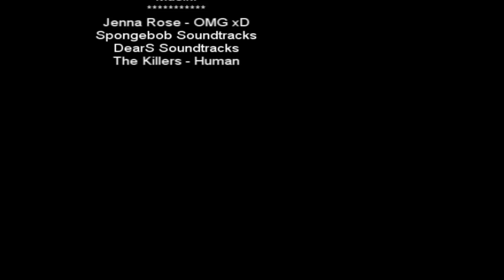In yo face, Bitch! - Part 3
Es wurden keine Spongebob Songs verwendet ^^ Ich weiß auch nicht, wie ich das
da reinschreiben konnte :'D

Viel Spaß, BITCHES! :3